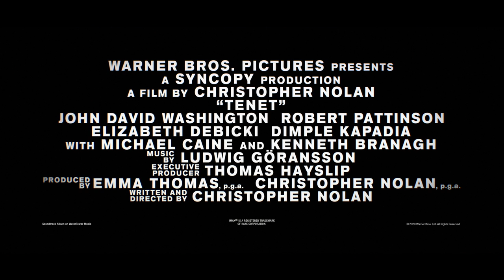Tenet - Trailer 2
The second trailer revealed for Christopher Nolan's TENET